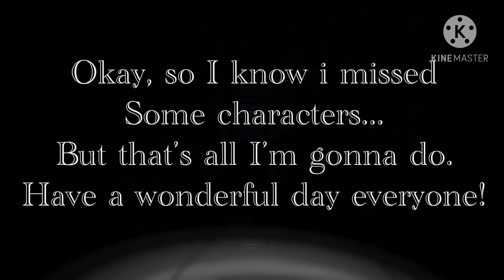FNAF characters 2